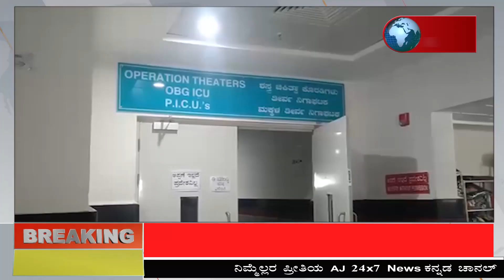ಹೃದಯ ಸಂಬಂಧಿ ಖಾಯಿಲೆಯಿಂದ ಬಳಲುತ್ತಿದ್ದ ಬಾಲಕ ಝೀರೋ ಟ್ರಾಫಿಕ್ ನಲ್ಲಿ ಬೆಂಗಳೂರಿನ ಆಸ್ಪತ್ರೆಗೆ ರವಾನೆ